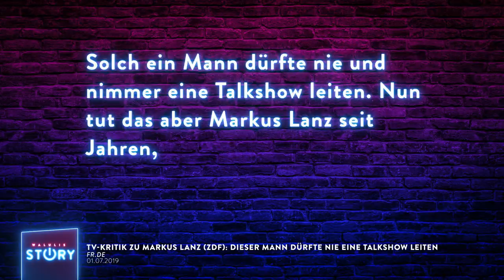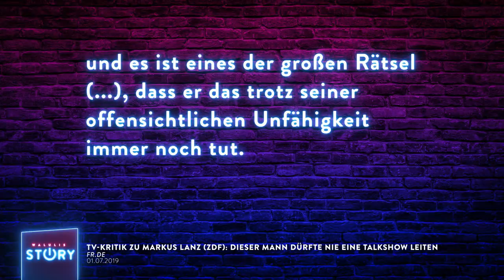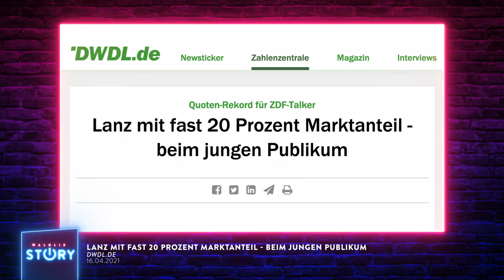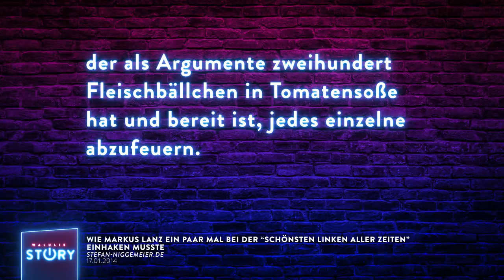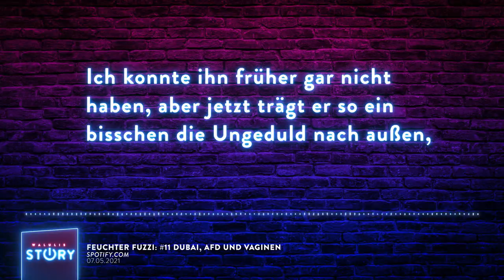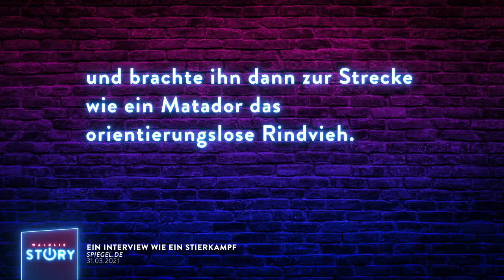Wie Lanz "reihenweise Leute auseinanderf*ckt" | WALULIS STORY SWR3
Markus Lanz - Eine ZDF Legende. Der Moderator wurde lange als Witzfigur verschrien, aber spätestens seit dem Armin Laschet Interview ist er Talkmaster Nummer eins in Deutschland. Mehr Wahnsinn in Walulis Woche in der ARD-Mediathek